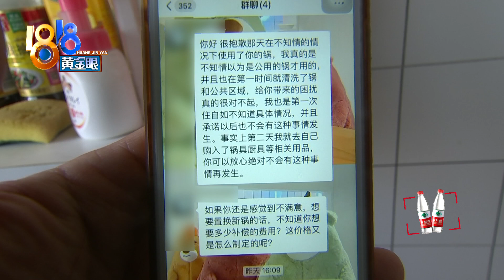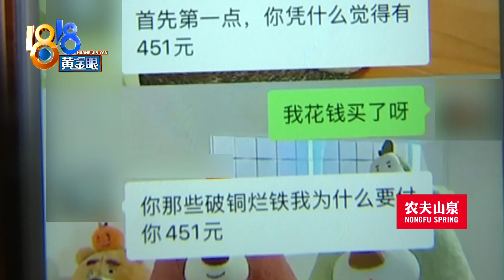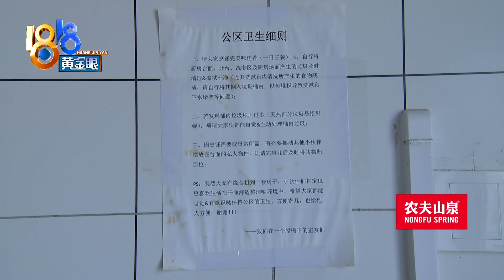【1818黄金眼】合租错用厨具，主人提出置换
【合租错用厨具 主人提出置换】王女士在杭州租房住。她说前几天，偶然发现合租室友用了她的厨具，她希望把这些厨具都换掉，价格上没谈拢。室友说，厨具放在公用厨房，她不知道是王女士的。

新闻标签：